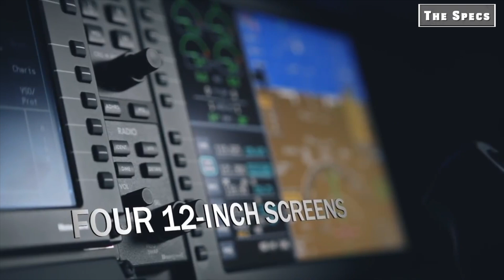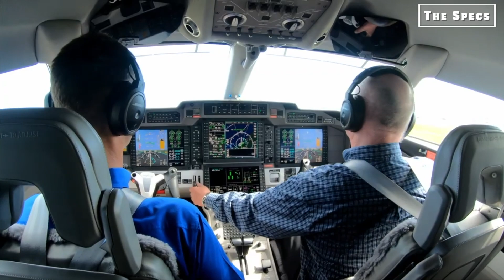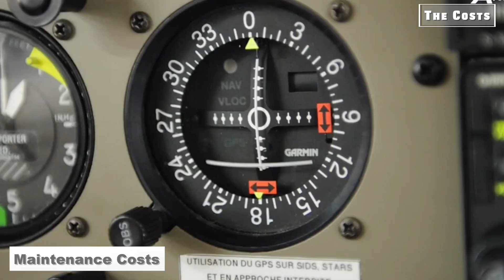The Real Price of Owning a Pilatus PC-24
The PC-24 was introduced in May 2013 and deliveries started five years later in April 2018 as is a unique proposition within the private jet industry. Pilatus is a Swiss-based manufacturer and created the PC-24 after their hugely successful single-engine turboprop aircraft called the PC-12. After gathering feedback from customers Pilatus established that many customers desired an aircraft that had a great cruising speed and a greater range, but maintained the ruggedness of the PC-12.